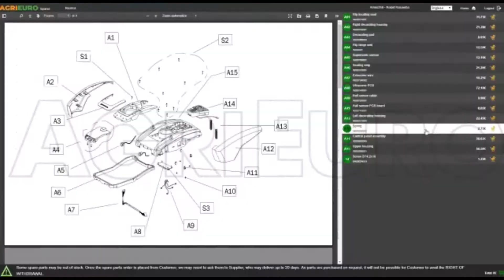Funzionamento e Prova della Spazzatrice a scoppio Blackstone GS100V-K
La Blackstone GS100V-K è una spazzatrice con motore a scoppio è uno strumento potente, affidabile e molto versatile per la pulizia delle aree esterne. Trattasi di un modello di ultima generazione, destinato a diventare un best seller della categoria. BLACKSTONE è nuovo marchio che si candida a diventare leader grazie alla elevata performance dei prodotti e all'imbattibile rapporto qualità / prezzo.

Prodotto di alta ingegneria, dotato di motore Briggs & Stratton 750 EX series DOV Ready Start da 161 cc con potenza di 2,58 kW@2900 rpm. L’innovativa tecnologia con valvola di sistema diretta DOV (Direct Overhead Valve) garantisce rumori e vibrazioni ridotte, oltre ad una migliore qualità del suono, mentre la funzione Ready Start permette un avviamento facilitato